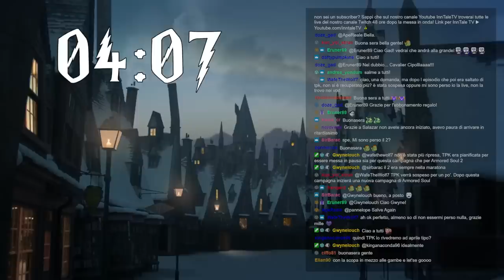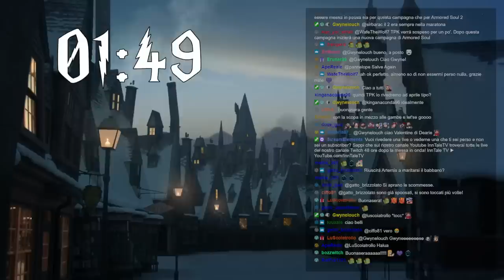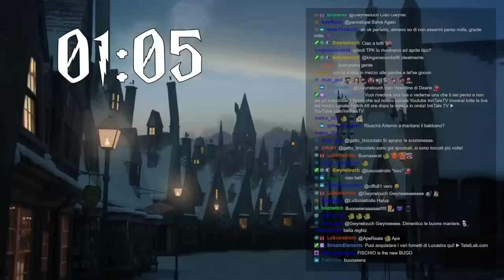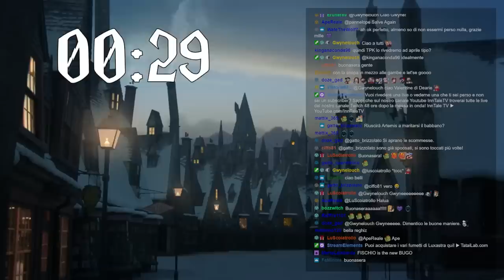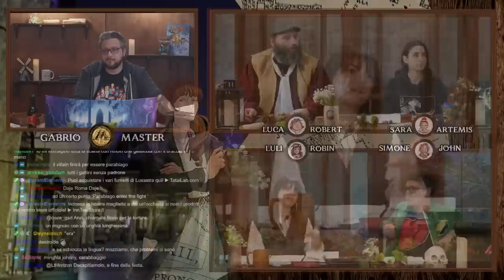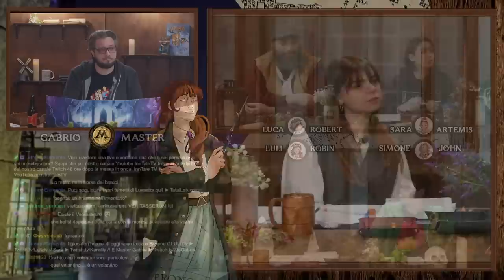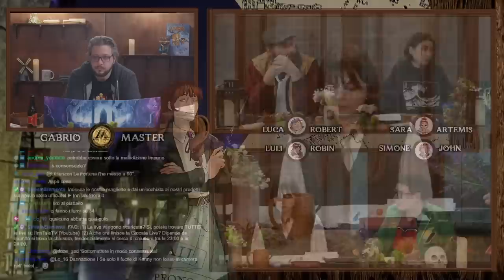GDR KIDS ON BROOMS | Midnight Howl Ep.3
Terza sessione della nuova campagna ambientata nel Wizarding World!

I microfoni che stiamo usando